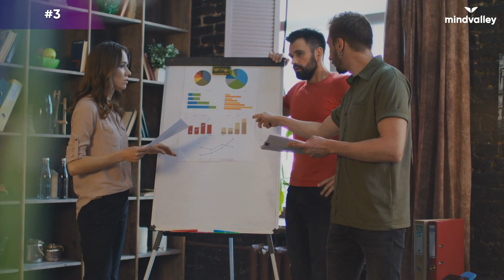3 Powerful Mind Lessons From Marisa Peer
✅Watch this FREE, time-limited Marisa Peer masterclass and experience a powerful instant hypnotherapy session.

In this video, Marisa Peer shares her three most powerful teachings about the mind, how to talk about yourself, and the power of positive self-talk. You see, your mind does what you want it to do. Therefore, it’s important to regulate your self-talk. Additionally, Marisa shares how to overcome fear and how to love yourself. Watch this video now to learn Marisa Peer’s top 3 lessons on the mind.

About Marisa Peer:

✅Marisa Peer, named the “Best British Therapist” by Tatler and Men’s Health magazines, has spent nearly 30 years working with an extensive client list including royalty, Hollywood actors, Olympic athletes, CEOs, and political leaders.

✅As a hands-on therapist to her clients, Marisa uses Rapid Transformational Therapy®️ to unlock the brain’s neuroplasticity and help her clients literally rewrite their brains for performance, overcoming challenges, and capacity for improved self-esteem, greater joy, and complete freedom. In her work with champion athletes, stars, and the world’s top business leaders, she has noticed a recurring theme of maximizing their success – the benefit of activating the mind’s neuroplasticity— to virtually remove all limits and open the door to the lives they want in health, wealth, love, and more.

✅Marisa also lectures, writes columns, and appears on television and radio all over the world. She’s written four bestselling books, highlighting the wonders of transformational hypnotherapy in varying fields such as losing weight, getting pregnant, gaining confidence, and staying young.

🎓About the masterclass: “Instant Transformational Hypnotherapy”

What you’ll learn:

Experience a LIVE 20-minute rapid transformational therapy session with Marisa Peer - designed to awaken your brain’s ability to recognize negative beliefs and repattern your mind for a greater career, better relationships, increased self-esteem, and more (this is the same technique Marisa uses with her private clients to trigger instant and deep neurological transformation).

Feel the deep inner transformation the moment you awaken the next day. This is a “Model of the World” Shift. Meaning the type of transformation that leads you to ‘waking up’ and viewing the world in a different way. Marisa is known for healing patients with ONE session rather than making them come back over and over again. (NOTE: we can’t guarantee how long the feelings will last. But for many people, it leaves a powerful new mark on their lives as they see the world in a unique new way.)

Discover the 8 beliefs that separate the top performers from everyone else. This is how record-breaking Olympians, high-flying entrepreneurs, and award-winning artists think and show up – and you’ll be surprised at how easily you too can apply these thought models to your daily life, and dramatically enhance your productivity, focus, and tenacity.

Expand your vision for yourself - stop settling, as Marisa explains how to lead an uncompromised life — a life where you enjoy success, abundance, and freedom without having to wait for years… and learn why your total breakthrough in all areas of life is just eight transformations away.

Understand the REAL key to breakthrough in any area of your life. This makes changing your results and transforming your life as easy as changing outfits. Clue: It has to do with removing voids that we take within ourselves as children (mostly due to suppression of love).

🎓FREE Masterclass: ✨Experience instant transformational therapy in this FREE Marisa Peer masterclass.